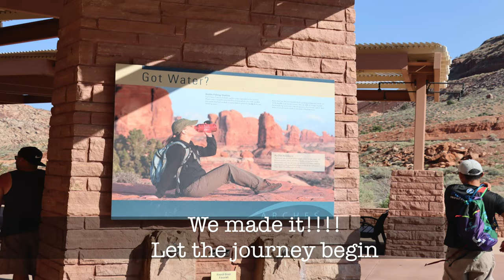Drive-through of Arches National Park, Moab Utah.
September 2021, @anniespence4988 granted me this honor to be a co-pilot on a cross country adventure that I will never forget. One of the many places we visited was Arches National Park. This place was breathtaking. This video does nothing for the imagination compared to actually being there. There is so much to see that I had to cut out 60% due to time. So, I'm gonna try to do a multi-part series of just Arches National Park (might take me another year) lol😂😂😂😂😂